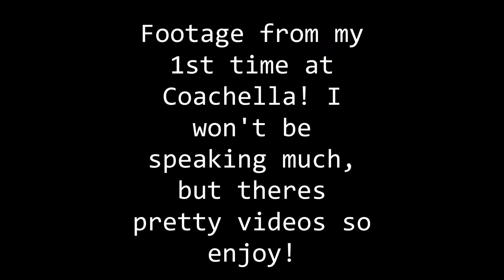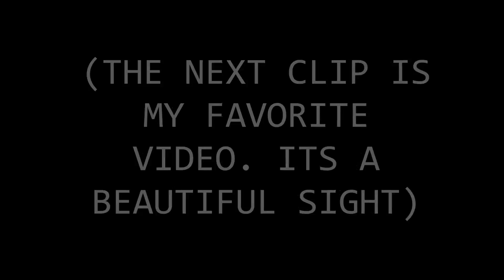Travel Vlog - 1st time at Coachella 2016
Here is a video of some of the footage I got at Coachella! It was my 1st time so I know the vlog isn't the best, but hope you still liked it! I had a blast! Still dealing with Coachella withdrawals..